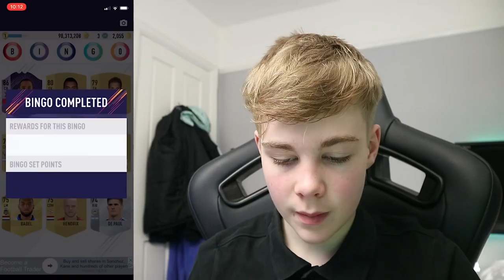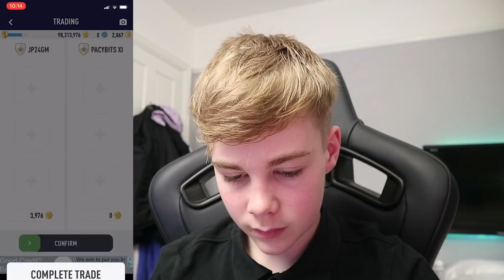MY FIRST FUT BINGO!!(FutPack18 FUT Bingo Game Mode)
Peace!